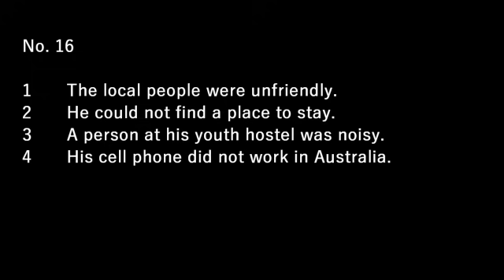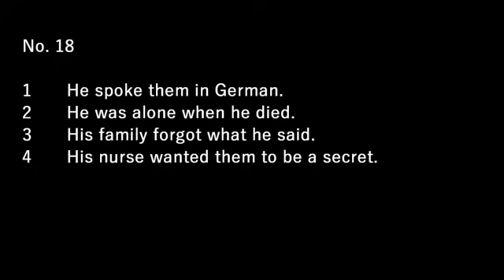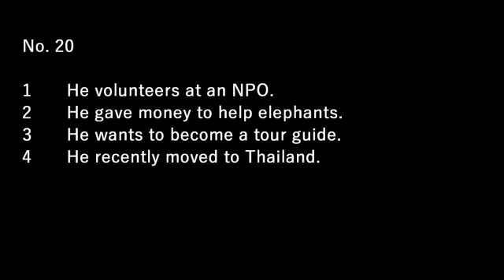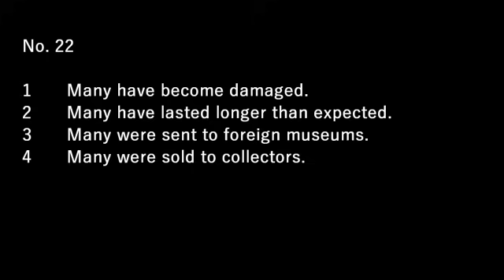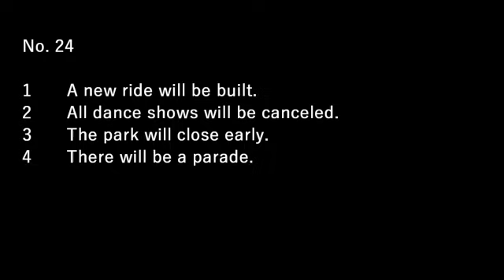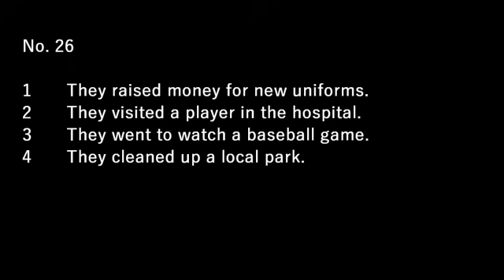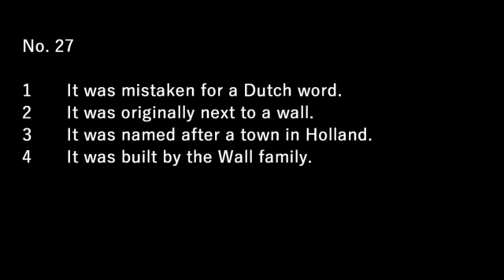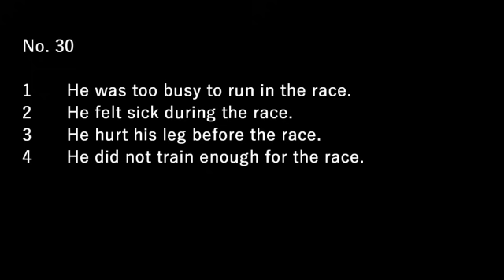英検2級 リスニング 後半 【 3 】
No.16 ～ No.30